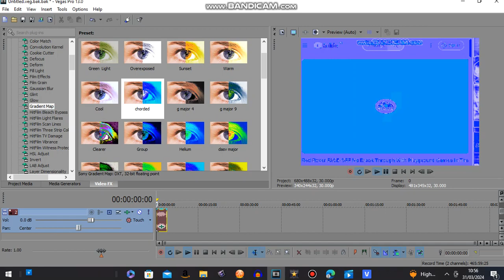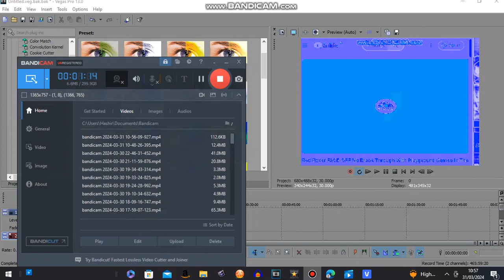how to make 3 chorded on sony vegas 13